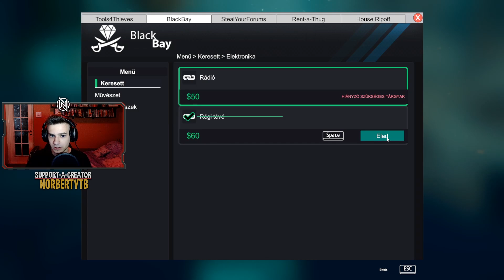Tolvaj lettem.. LOPTAM EGY TÉVÉT | Thief Simulator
★TÁMOGATÁS★
💲 SUPPORT-A-CREATOR: NORBERTYTB